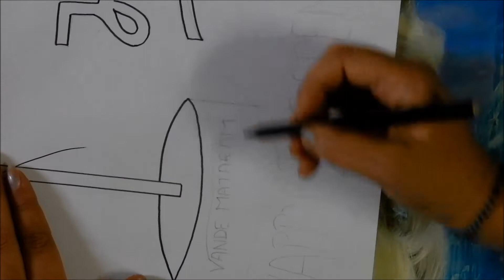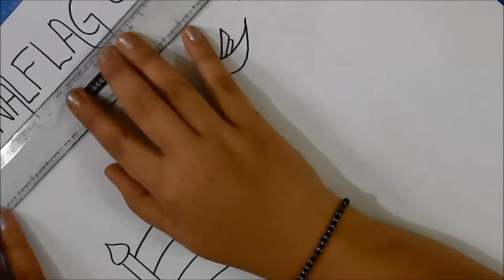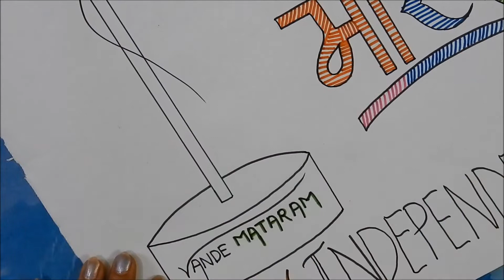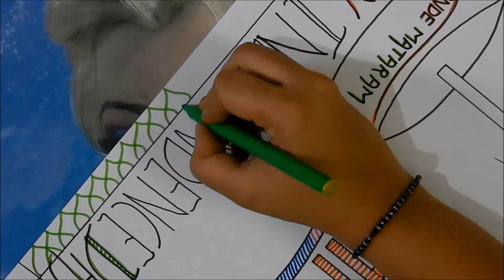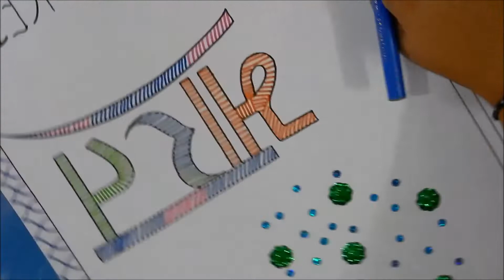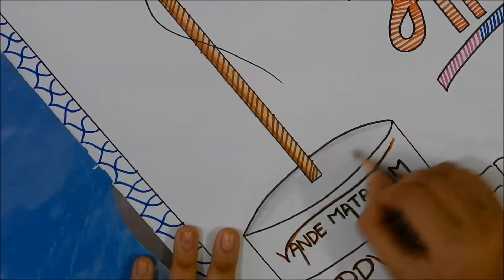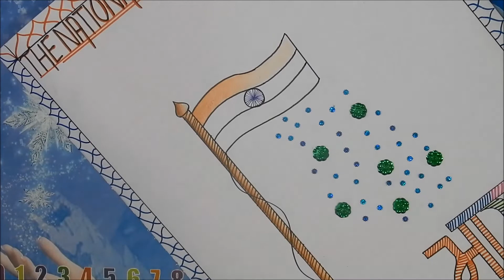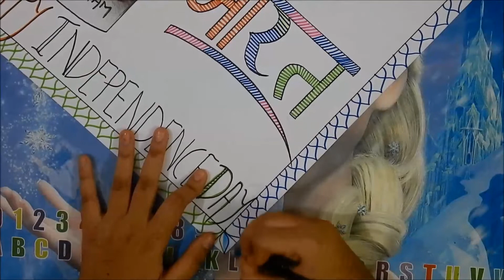DIY- Poster Making For Indepencence Day For School Project || Back To School